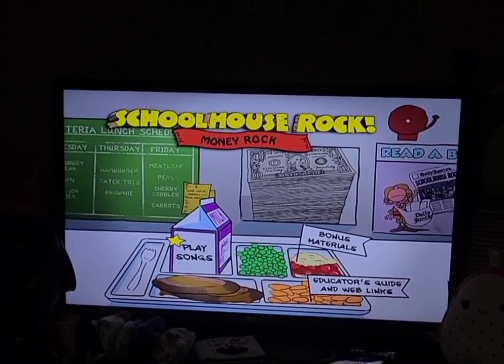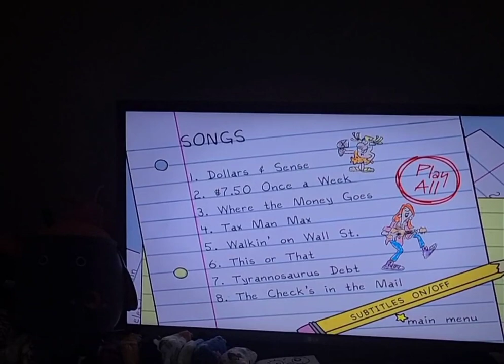Schoolhouse Rock money rock dvd menu walkthrough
One last thing, the reason why I put the educators guide for this dvd only is because the others have the same screen. Anyways, enjoy these things that are (I believe bothering you a bit already). Bye!